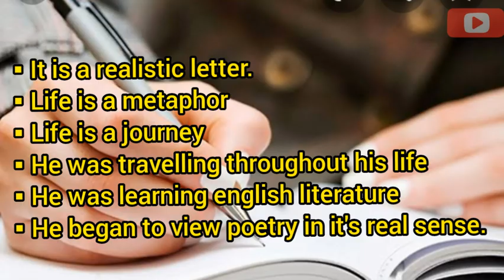A LETTER | Dominic Francis Morace | poem summary and analysis | malayalam explanation